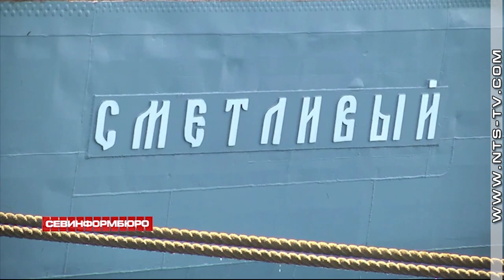25.08.2018 Сторожевой корабль Черноморского флота «Сметливый» вернулся в Севастополь